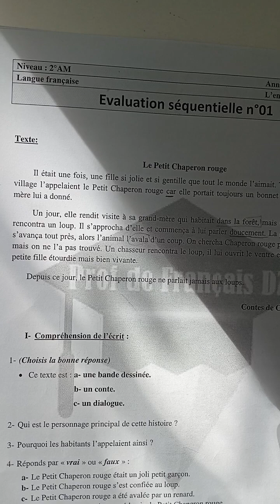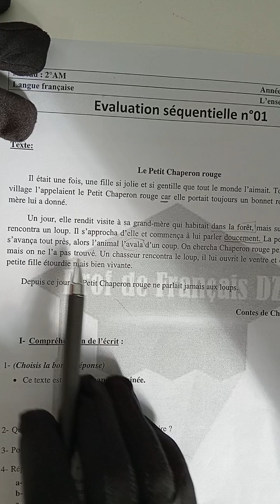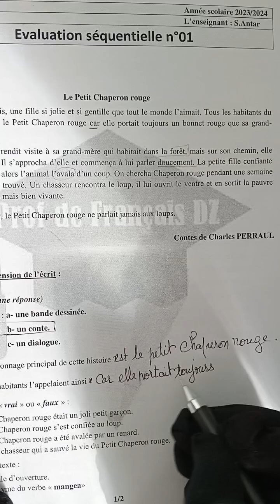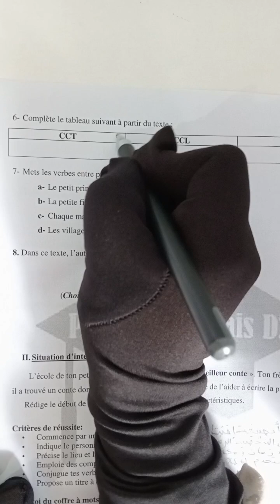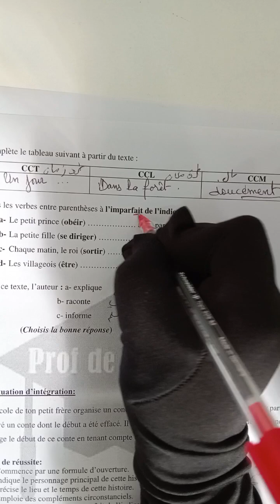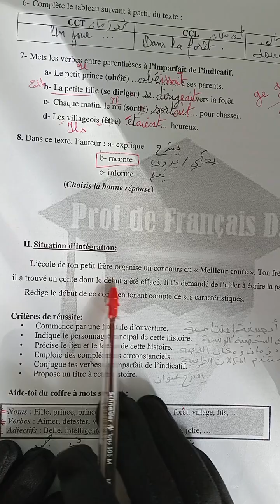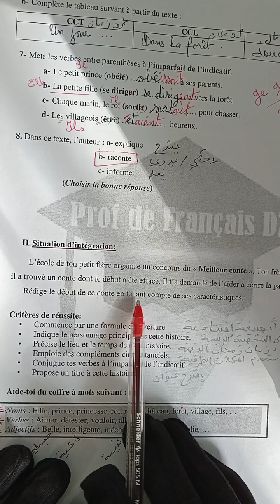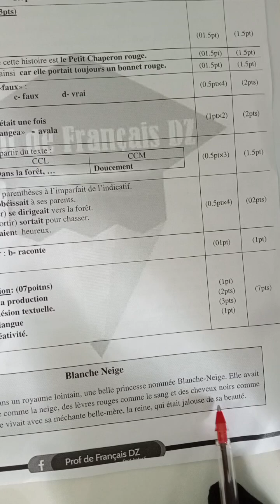ثانية متوسط فرض الفصل الاول حول chaperon rouge رائع جدااا 😁💗